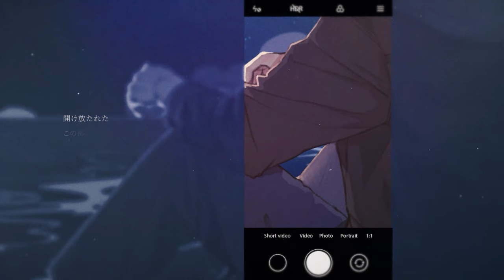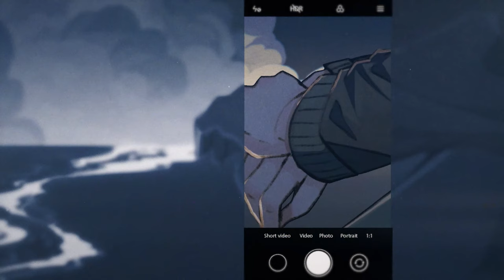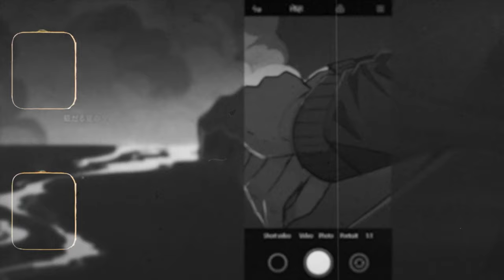[침대점령] 요네즈 켄시 (米津玄師) - 바다의 유령 (海の幽霊) COVER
星が降夜にあなたにあえた
별이 내리는 밤에 당신과 만났던

あのときを忘れはしない
그때를 잊을 수 없어

Original. 米津玄師 - 海の幽霊

Mix & Mastering. 나츠

Illust. KIMSTAR

Movie. 흰냠

Vocal. 침대점령 BED TAKER